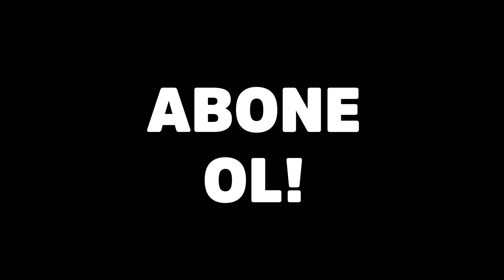TRANSFER TV PLUS’TA NELER VAR?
Futbolun nabzı burada atıyor, transfer bombaları burada patlıyor!
Son Transfer Bombaları
Detaylı Analizler
Maçların Perde Arkaları
Bomba Açıklamalar
Olay Yorumlar
Hepsi.

Transfer TV Plus'ta